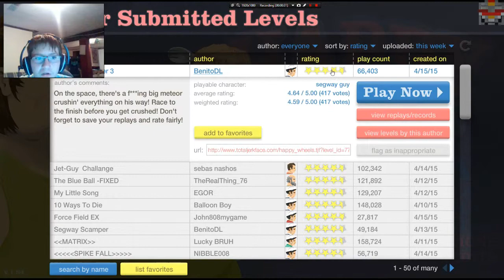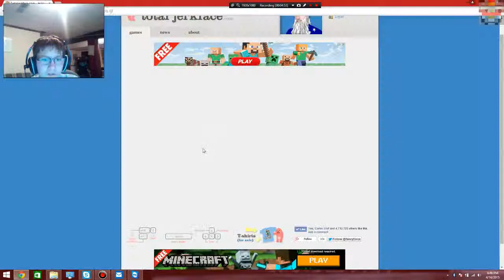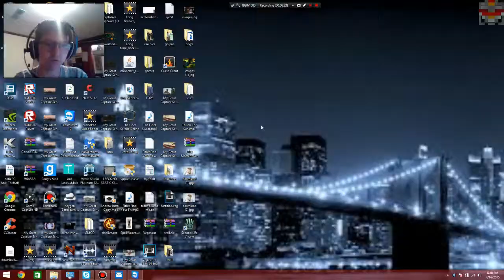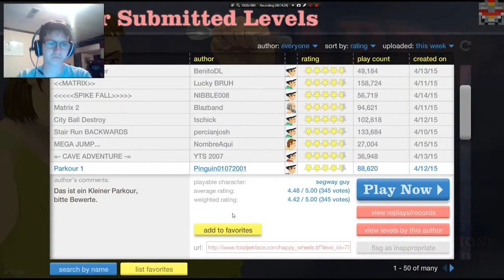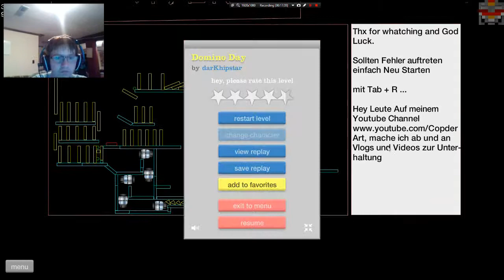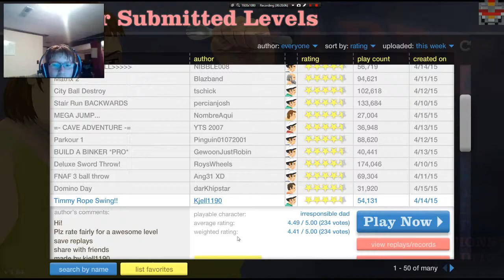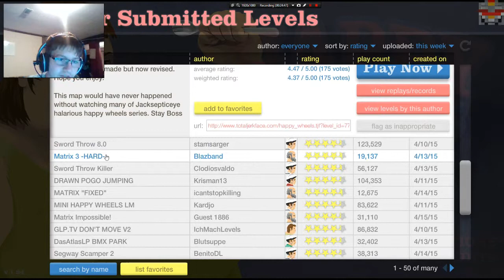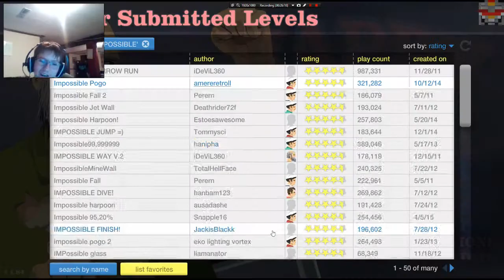Happy Wheels ep. 1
Don't forget about the Z key!